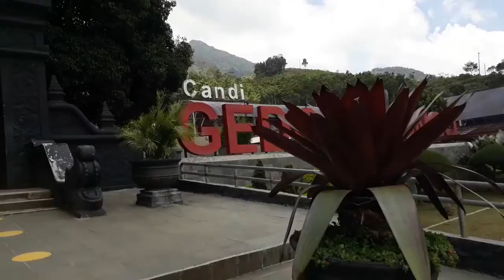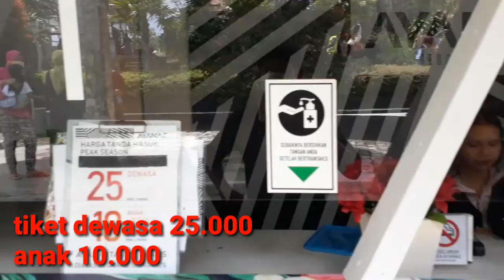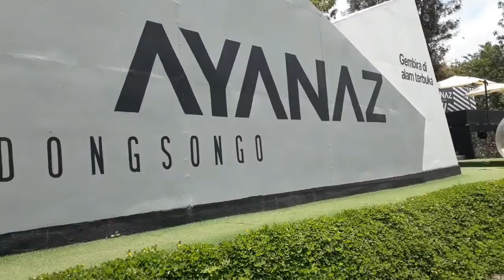TERBARU! Keindahan Wisata Ayanaz Gedong Songo Bandungan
Wisata Ayanaz Gedong Songo yang terletak di Bandungan, Semarang, Jawa Tengah
menyuguhkan pemandangan alam yang indah ditambah udara sejuk khas pegunungan